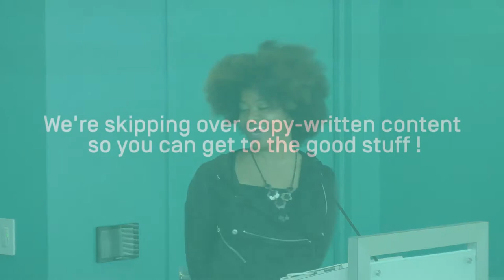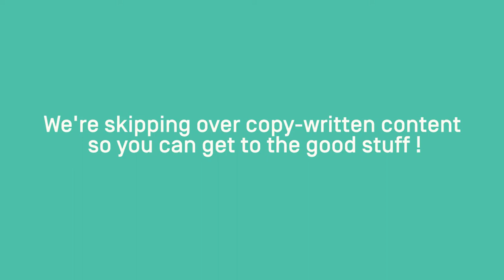The History Of the Future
Visions of a technology-driven future fueled the imagination of 20th century America. While some predictions, such as driverless cars, have become a reality, innovations like cities on the moon remain out of reach.

Regardless of their accuracy, past visions of the future provide us invaluable insight about the hopes, values, and anxieties of their creators, and about the times and places from which they sprung. What can kitschy visions of robotic kitchens tell us about how we envisioned a post-World War II domestic life? How did film and television influence our understanding of emerging technologies?

Join Future Tense to explore yesterday's visions of today, and their lessons for tomorrow.

Lunch will be served.

Future Tense is a partnership of Slate, New America, and Arizona State University.

This event will be livestreamed on this page. Follow the conversation online with HistoryOfTheFuture and @FutureTenseNow.

Agenda:

12:00-12:15 PM: A BRIEF HISTORY OF THINKING ABOUT THE FUTURE

Neal Gabler
Author, Walt Disney: The Triumph of the American Imagination
Visiting Professor, MFA Creative Writing and Literature Program at SUNY Stony Brook

12:15-12:45: ENVISIONING THE FUTURE

How We’d Get Around

Joey Eschrich, @JoeyEsch
Editor and Program Manager, Center for Science and the Imagination, Arizona State University

How We’d Work

Ytasha Womack, @ytashawomack
Author, Afrofuturism: The World of Black Sci-Fi and Fantasy Culture and Post Black: How A New Generation is Redefining African American Identity
Director, A Love Letter to the Ancestors From Chicago

How We’d Live

Katherine Mangu-Ward, @kmanguward
Editor in Chief, Reason
Future Tense Fellow, New America

How We’d Entertain

Patric M. Verrone, @pverrone
Writer and Producer, Futurama

12:45-1:15PM: WHAT DO OUR FUTURE PREDICTIONS SAY ABOUT US?

Ytasha Womack

Katherine Mangu-Ward

Neal Gabler

Patric M. Verrone

Moderator:
Joey Eschrich

1:15-1:25: DOES THE FUTURE HAVE A FUTURE IN WASHINGTON?

Andrés Martinez
Editorial Director, Future Tense
Professor of Practice, Walter Cronkite School of Journalism and Mass Communication at ASU